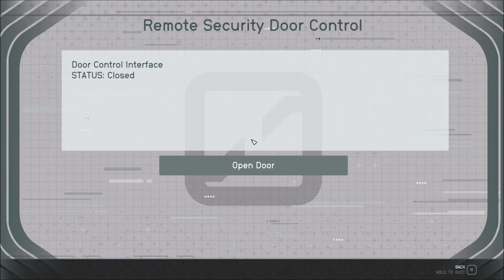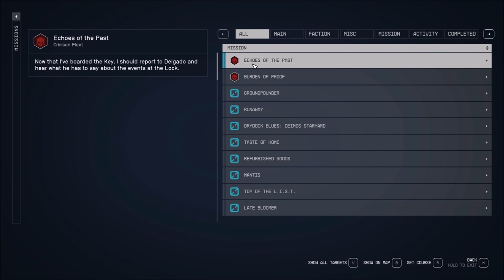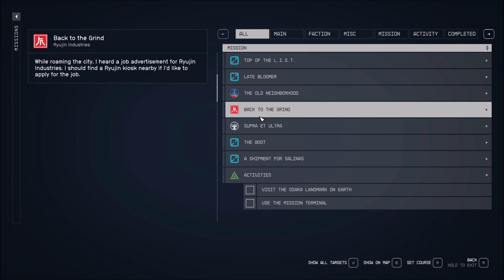Let's Play Starfield (Blind), Part 81: Grylloba Queen & Naeva's Demand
(Part 7 of 7) I knew there was a huge beastie there! Well, my scanner tipped me off to it. Also, Delgado wants us to get onboard a GalBank ship, and Naeva wants us to steal an award for her while we're there.